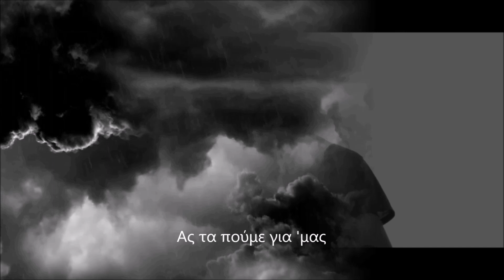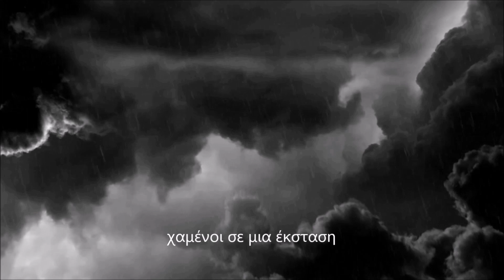Γρηγόρης Δεσύπρης - Όρκοι Αναρχικοί (Official Lyrics Video 2023)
Αυτοβιογραφικό του 1999. Ο Σύνδεσμός μου